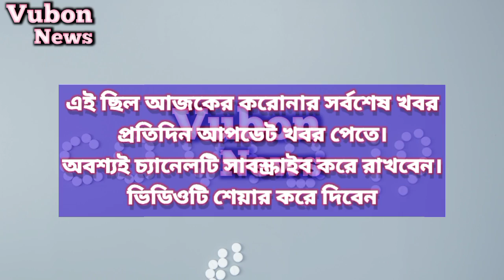২৪ জুলাই আজকের করোনা ভাইরাসের সর্বশেষ খবর today | করোনা আপডেট | Covid19 update news | 24 July Covid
আসালামুয়ালাইকুম

বাংলাদেশ করোনা আপডেট,বাংলাদেশ স্বাস্থ্য অধিদপ্তর করোনা আপডেট,স্বাস্থ্য অধিদপ্তর করোনা আপডেট,আজকের করোনা ভাইরাসের সর্বশেষ খবর,স্বাস্থ্য বুলেটিন, করোনা খবর,করোনার খবর আজ বাংলাদেশ,

আজকের করোনা ,
করোনা ভাইরাসের খবর today বাংলাদেশ,
২৪ জুলাই  করোনা আপডেট,
আজকে বাংলাদেশে করোনা ভাইরাসের খবর,
Ajker corona virus Khobor,
স্বাস্থ্য বুলেটিন ,বাংলাদেশের করোনার আজকের খবর কি
বাংলাদেশের করোনা ভাইরাসের আজকের খবর কি,বাংলাদেশে করোনা ভাইরাসের সর্বশেষ খবর,
নতুন করোনা ভাইরাসের খবর,আজকের করোনা ভাইরাসের সর্বশেষ আপডেট bd,আসালামুয়ালাইকুম

আজকের করোনা ,
২৪ জুলাই  করোনা আপডেট,
নতুন করোনা ভাইরাসের খবর,আজকের করোনা ভাইরাসের সর্বশেষ আপডেট bd,